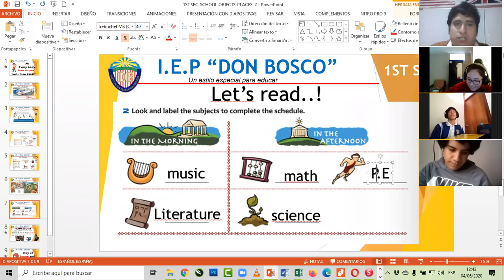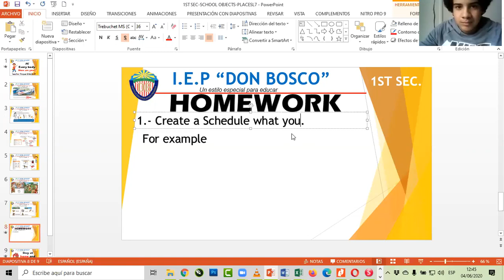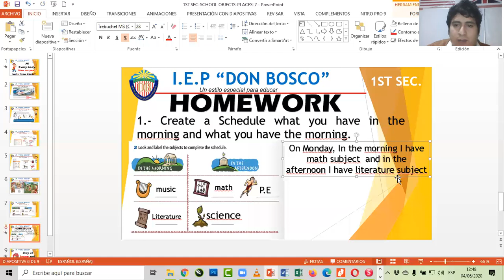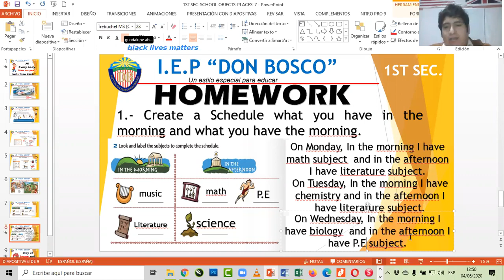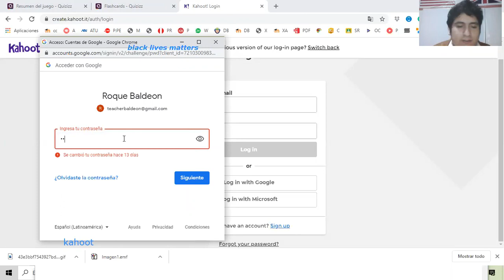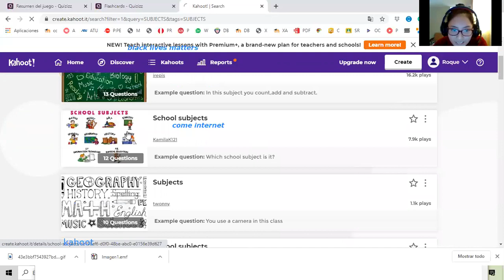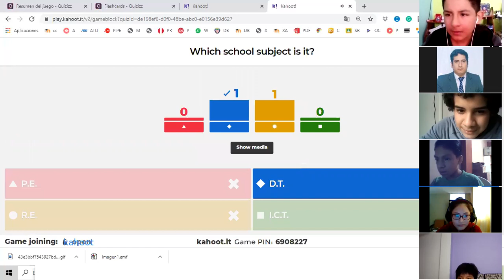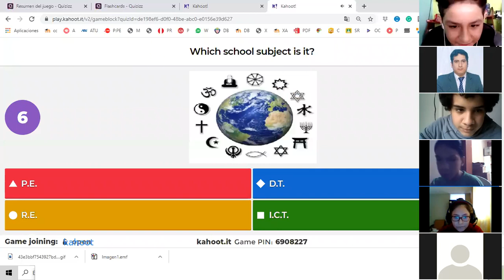SCHOOL OBJECTS 2 PREPOSITIONS 1ST SECONDARY